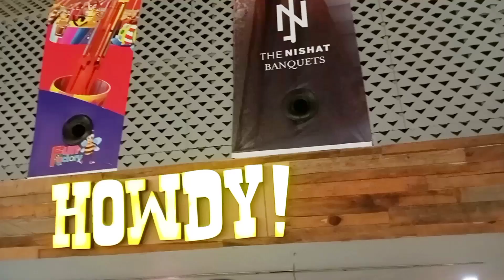Khaadi sale/ khaadi sale today/ khaadi summer collection 2023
Assalamualaikum
summer 2024 trendy ladies dress collection and color
printed 2piece dress design 2023
summer dress design
Eid dress design ideas 2023
outstanding casual wear printed lawn dress for summer season
dress designing ideas with laace
imported chikenkari

How to design your simple dresses
Summer outfit collection 2023
Latest and beautiful 2023 eid summer dress design
Latest 2023 printed matching summer
How to design your special eid dress
Simple and decent Dress design
Cute and simple dress Design
Teenager girl dress designing
Dress designing
Summer dress designing 2023
Sapphire shopping haul
summer Shopping
summer collection
summer dress design ideas

Note: If you hit the bell icon you will be the first to receive all my videos notification , so hit the bell icon and select to receive all my notification.As always thanks for watching:)